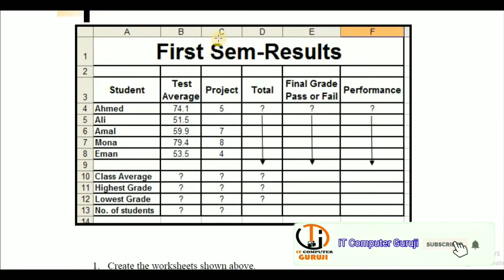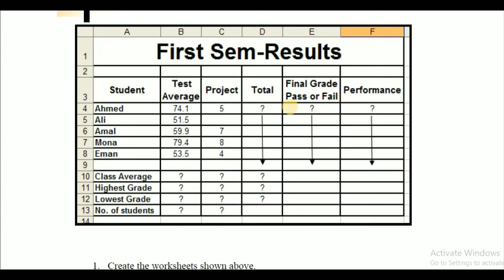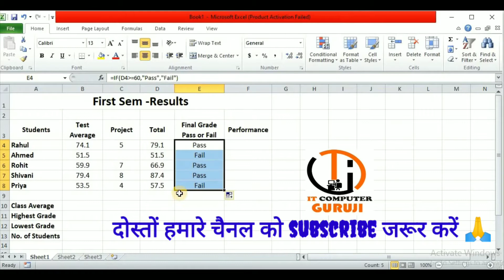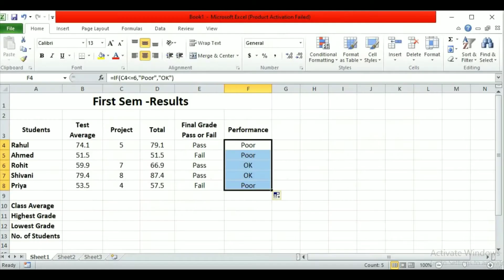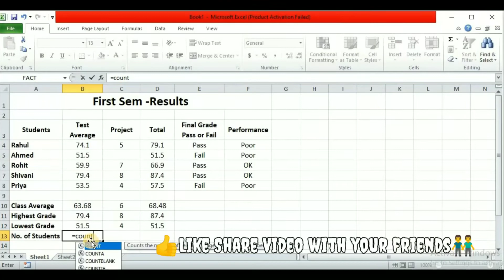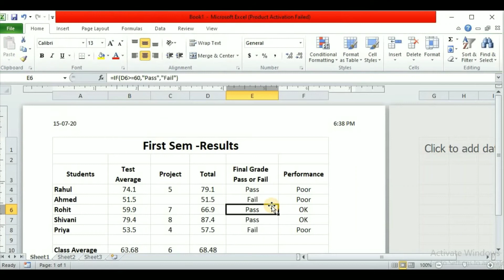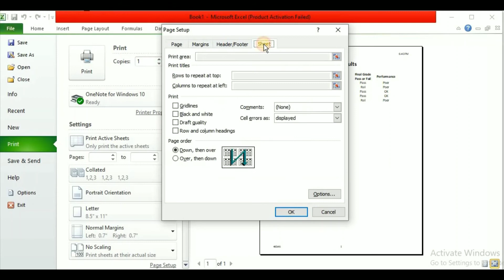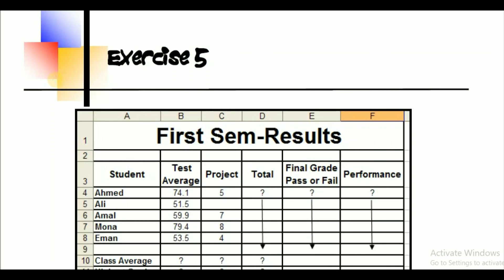Excel Assignment | MS Excel Tutorial | Excel Lab Work | Excel Exercise 5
एमएस एक्सेल के इस वीडियो में हमने एक्सेल लैब वर्क के Exercise 5 को कवर किया है

Excel Assignment for practice
Excel Functions
MS Excel Tutorial in hindi
Using If functions in ms excel